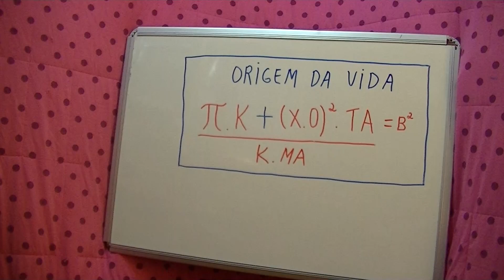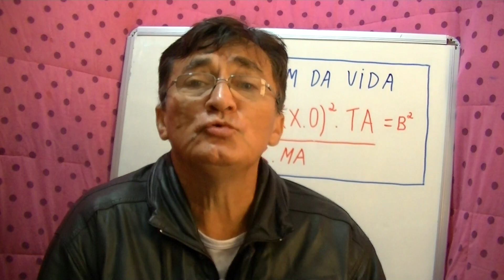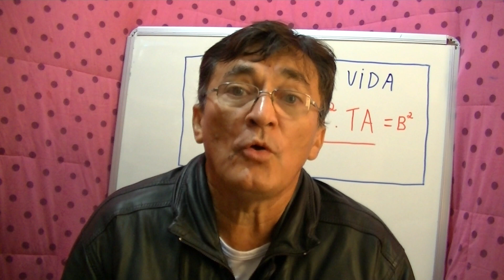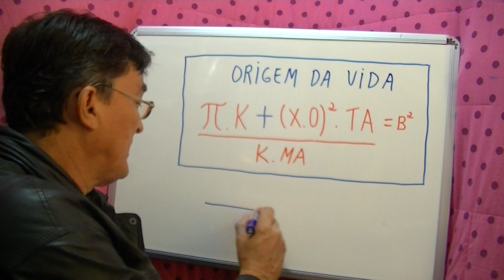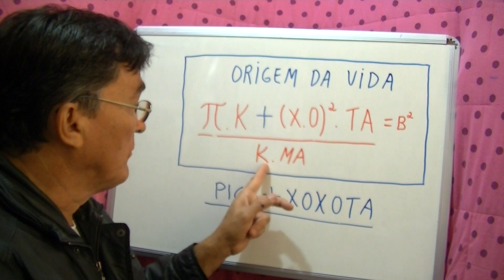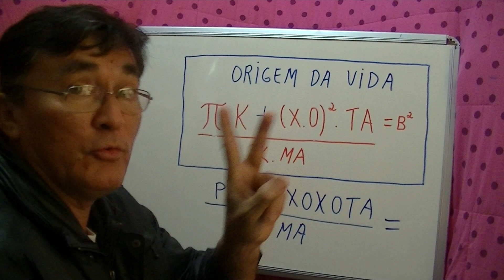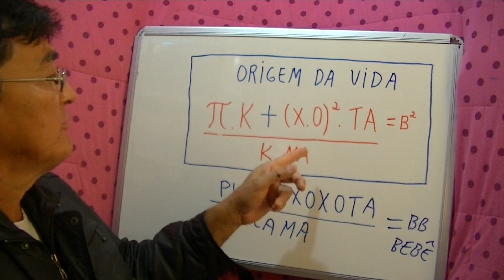A ORIGEM DA VIDA HUMANA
Cearense antropólogo explica a origem da vida humana.